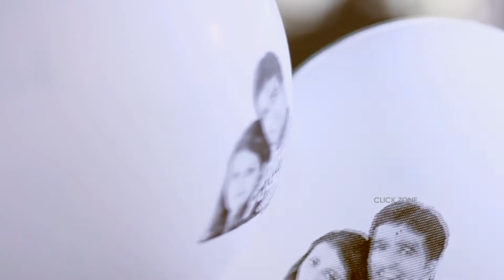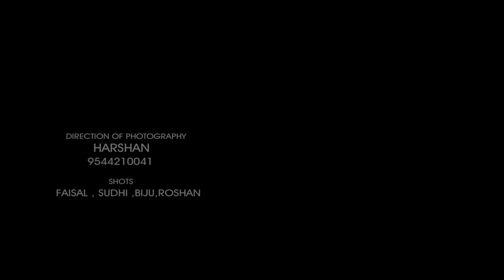ABY + ANEENA wedding highlights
click zone wedding photography
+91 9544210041